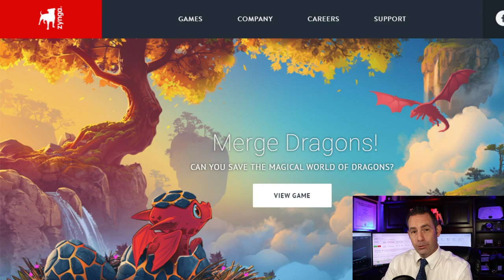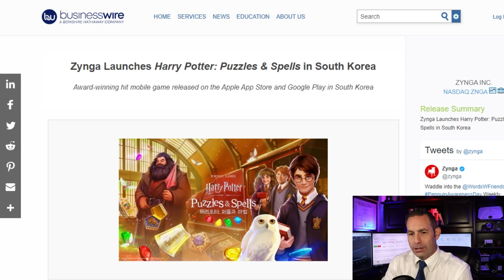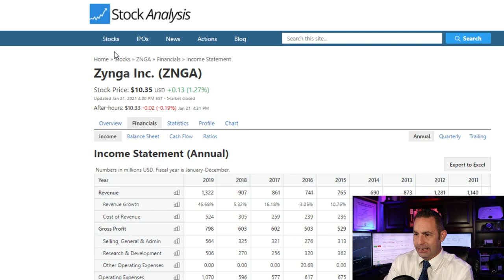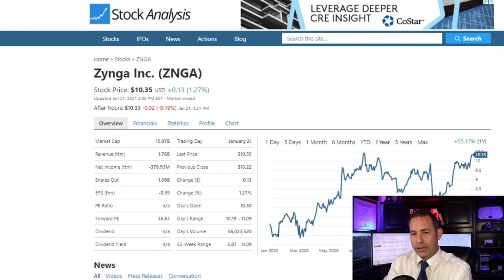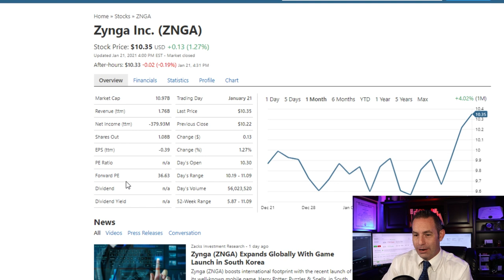Zynga Stock Analysis - Buy Hold or Sell - ZNGA Stock Analysis – To the Moon and Beyond?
Should you Buy Hold or Sell or Zynga Stock (ZNGA Stock) today? As a former Wall Street Stock broker I go over a highly detailed analysis and list my recommendation.

I am former Wall Street stock broker that has worked for one of the largest financial firms on the market back in 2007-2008 market crisis and I am here to give you my analysis of Zynga Stock analysis going into 2021 and beyond.

Zynga Inc. is a provider of social game services. The Company develops, markets and operates social games as live services played on mobile platforms, such as iPhone Operating System (iOS) operating system and Android operating system and social networking sites, such as Facebook.
The Company has developed a range of social games, including games in its Slots, Words With Friends, Zynga Poker and FarmVille franchises. It operates its games as live services and updates them with new features.
It analyzes the data generated by its players' game play and social interactions to guide the creation of new content and features.
The Company operates its games as live services that are available anytime and anywhere.

The Company invests in game categories, including Social Casino, Casual, Action Strategy and Invest Express. Social Casino includes Zynga Poker and its Slots games, such as Hit It Rich! Slots, Wizard of Oz Slots, Willy Wonka and the Chocolate Factory Slots, and Black Diamond Casino.
Zynga became the biggest mobile gaming company in the U.S. in August, dethroning Activision Blizzard after it acquired another mobile gaming specialist, Peak, for $1.8 billion. It followed that up with the takeover of Rollic in October.

Zynga Inc. is a provider of social game services. The Company develops, markets and operates social games as live services played on mobile platforms, such as iPhone Operating System (iOS) operating system and Android operating system and social networking sites, such as Facebook. The Company has developed a range of social games, including games in its Slots, Words With Friends, Zynga Poker and FarmVille franchises. It operates its games as live services and updates them with new features. It analyzes the data generated by its players' game play and social interactions to guide the creation of new content and features. The Company operates its games as live services that are available anytime and anywhere. The Company invests in game categories, including Social Casino, Casual, Action Strategy and Invest Express. Social Casino includes Zynga Poker and its Slots games, such as Hit It Rich! Slots, Wizard of Oz Slots, Willy Wonka and the Chocolate Factory Slots, and Black Diamond Casino.